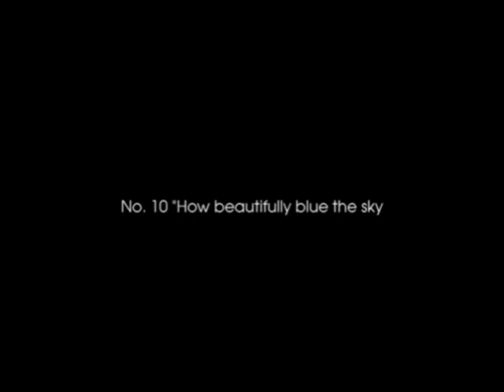The Pirates of Penzance or the Slave of Duty (1880) Part #1;Moscow Oratorio;Alexander Tsaliuk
No. 5  "Climbing over rocky mountain":  women's chorus,
Edith (soprano), Kate (mezzo/ alto), 4'43"
No. 8 "Poor Wandering One":  Mabel (soprano), women's chorus,  2'58"
No. 10 "How beautifully blue the sky":
women's chorus, Mabel (soprano), and Fredrick (tenor), 2'40"
No. 11 Stay we must lose our senses (Frederick, women's chorus, men's chorus   1'31"

MOSCOW ORATORIO SOCIETY
Conductor
ALEXANDER TSALIUK
Soloist:
EVGENY ASTAFUROV (BASS)
LEONID BOMSHTEIN (TENOR)
ELENA GREBENNIKOVA (SOPRANO)
MARINA KARPECHENKO (SOPRANO)
EVGENY LIBERMAN (BASS)
MARIA MASKHULIA (ALTO)
OLGA POVSTYANAYA (SOPRANO)
Accompanist
Alexander Velikovsky